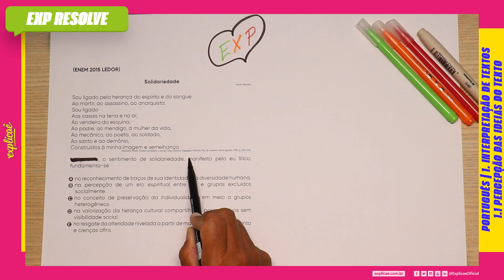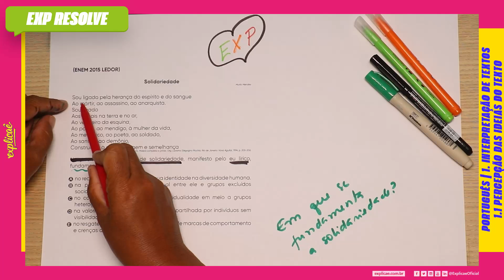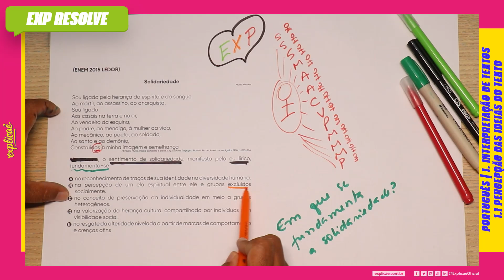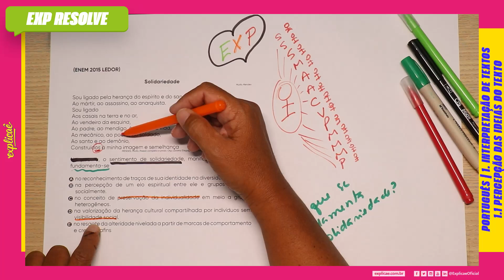NO POEMA, O SENTIMENTO DE SOLIDARIEDADE, MANIFESTO PELO EU (...) | PERCEPÇÃO DAS IDEIAS DO TEXTO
NO NOSSO SISTEMA DE ENSINO:  ASSUNTO: 1. INTERPRETAÇÃO DE TEXTOS - 1.1 PERCEPÇÃO DAS IDEIAS DO TEXTO

(ENEM 2015 LEDOR)
Solidariedade

Sou ligado pela herança do espírito e do sangue
Ao mártir, ao assassino, ao anarquista.
Sou ligado
Aos casais na terra e no ar,
Ao vendeiro da esquina,
Ao padre, ao mendigo, à mulher da vida,
Ao mecânico, ao poeta, ao soldado,
Ao santo e ao demônio,
Construídos à minha imagem e semelhança

MENDES, Murilo. Poesia completa e prosa. Org. Luciana Stegagno Picchio.
Rio de Janeiro: Nova Aguilar, 1994. p. 205-206.

No poema, o sentimento de solidariedade, manifesto pelo
eu lírico, fundamenta-se

A) no reconhecimento de traços de sua identidade na
diversidade humana.
B) na percepção de um elo espiritual entre ele e grupos
excluídos socialmente.
C) no conceito de preservação da individualidade em meio
a grupos heterogêneos.
D) na valorização da herança cultural compartilhada por
indivíduos sem visibilidade social.
E) no resgate da alteridade nivelada a partir de marcas de
comportamento e crenças afins

- 04 Livros Impressos com 3.600 páginas;